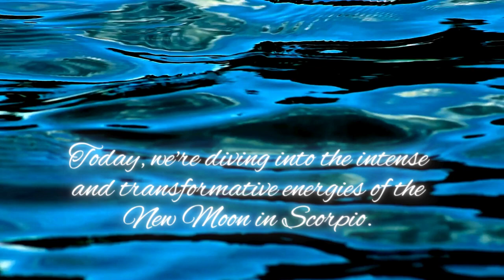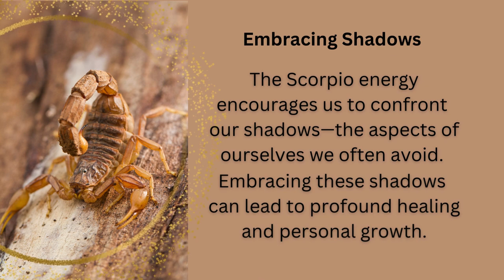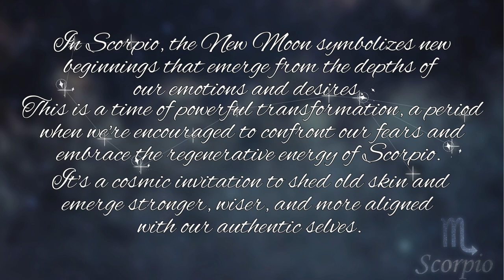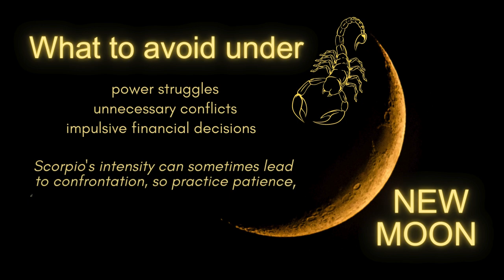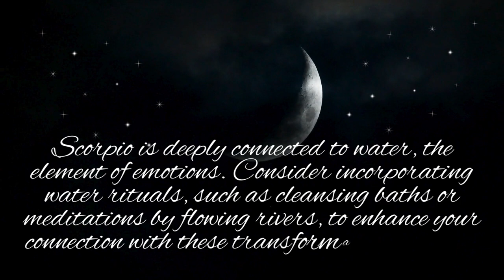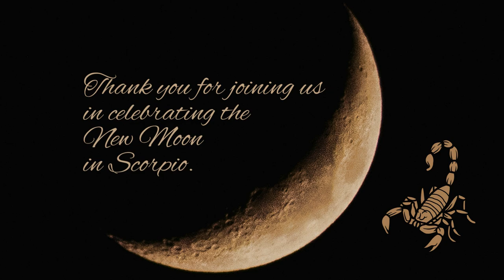🌙 SCORPIO New Moon ✨ A Cosmic Journey into Transformation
Hello, beautiful souls! Welcome back to Alma Noble Harmony Lounge, the sacred space where we explore the depths of well-being, spirituality, and personal growth. Today, we embark on a cosmic journey as we dive into the enigmatic energies of the Scorpio New Moon.
🙏 Thank you for being a part of our community. We're so grateful for each and every one of you! ❤️